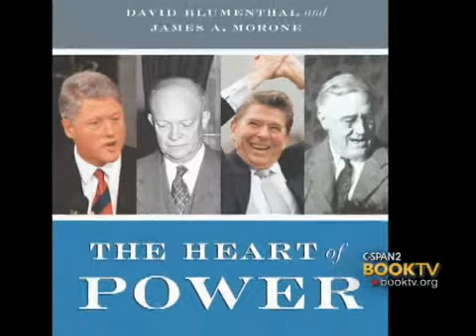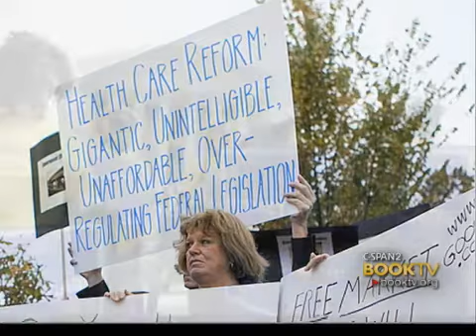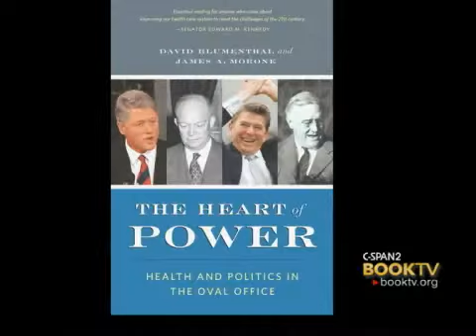C-SPAN Cities Tour - Providence: James Monroe, "The Heart of Power"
James Monroe co-authored "The Heart of Power: Heatlh and Politics in the Oval Office" with David Blumenthal.